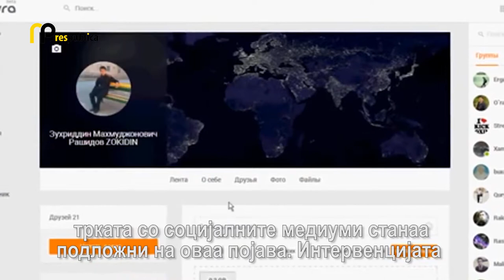Дали политичарите и медиумите им пласираат привидна вистина на граѓаните?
Лажните и извитоперени вести кои ги креираат некои политичари и медиуми секојдневно ги мамат и доведуваат во заблуда граѓаните. Но, колку се луѓето свесни дека не треба само да ги примаат, туку и да ги проверуваат информациите што ги добиваат? На оваа тема, во ResPublica подкаст зборуваат советникот за односи со јавноста на премиерот, Марјан Забрчанец и специјалистот за нови медиуми и комуникации Бојан Кордалов.